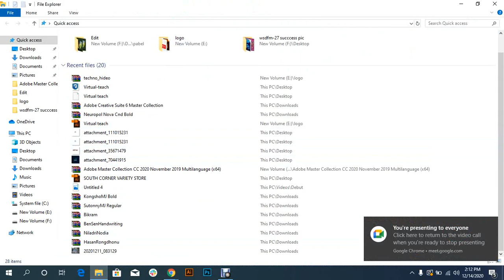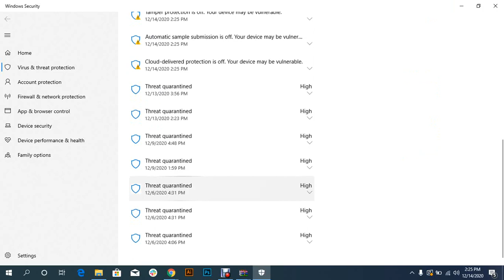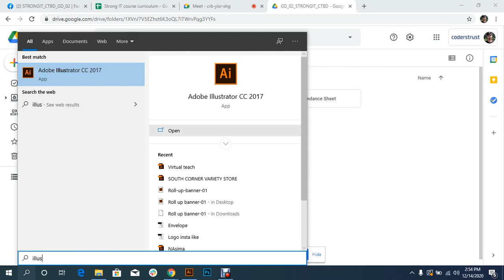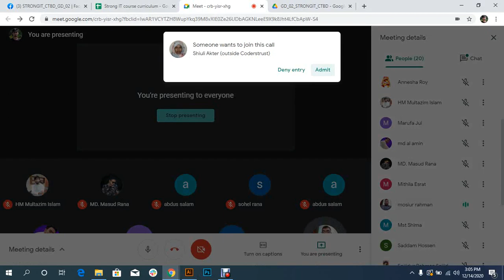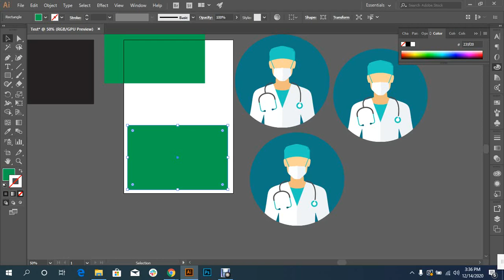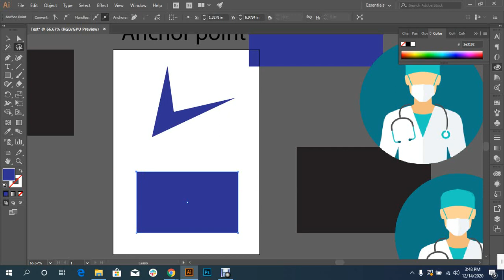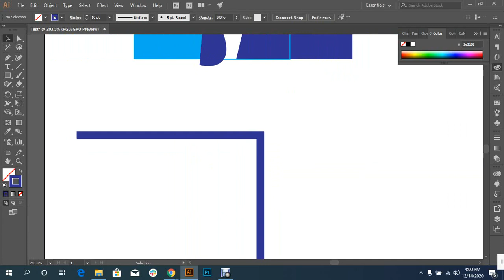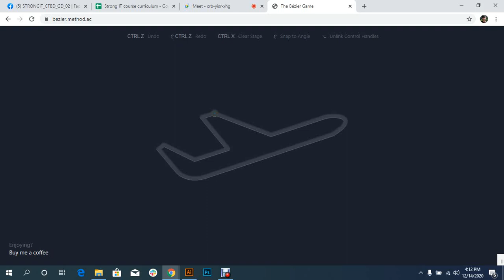graphic design নতুন দের জন্য ২য় ক্লাস